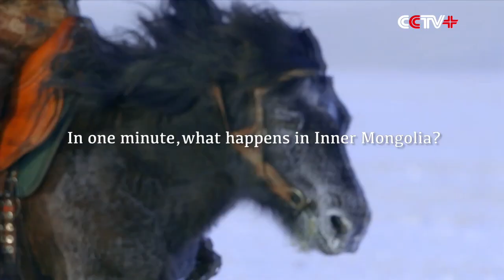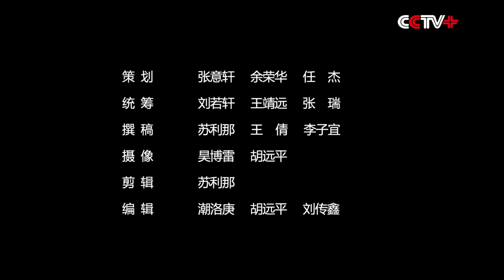In One Minute, What Happens in Inner Mongolia?